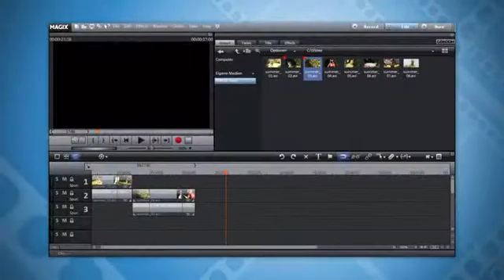Magix Movie Edit Pro 17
Magix Movie Edit Pro 17 Is A Video Editor You Can Upload Your Videos On You Tube And Make DVD Or Blue Ray Discs And If You Have 3D Glasses You Can Watch Your Movie In 3D! And Add Text And Add Transitions.